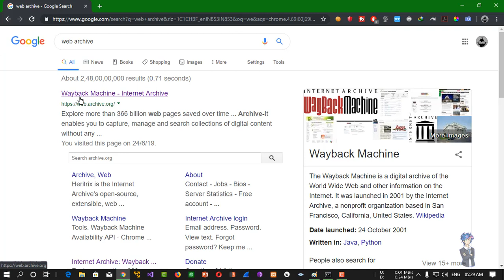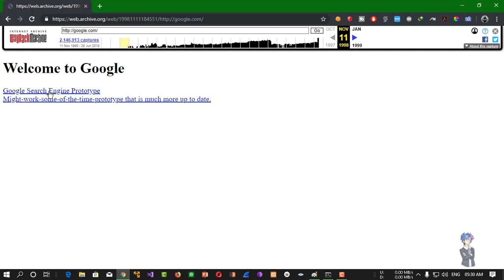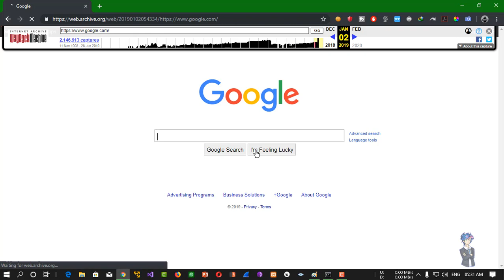The Wayback Machine View Oldebsites in Your Web Browser! (Overview& Demo) in Hindi 2022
The Wayback Machine View Old
Websites in Your Web Browser! (Overview
& Demo) 2022

It's about time I made a video on the Wayback Machine! This site has come in handy for so many video projects on this channel. It allows you to access a massive archive of webpages archived all they way back to 1996!